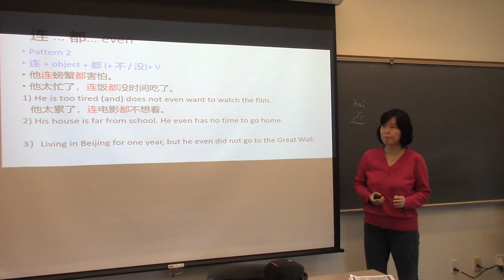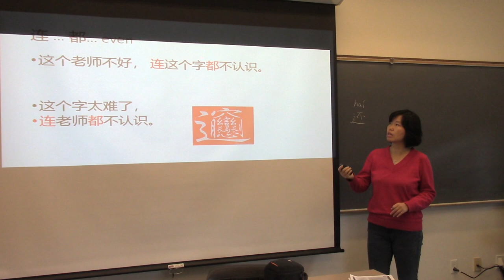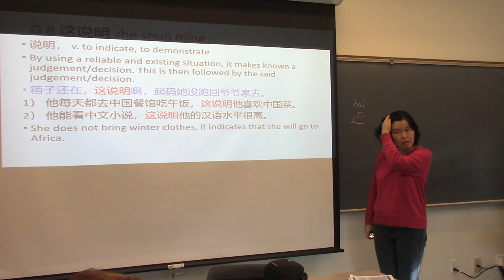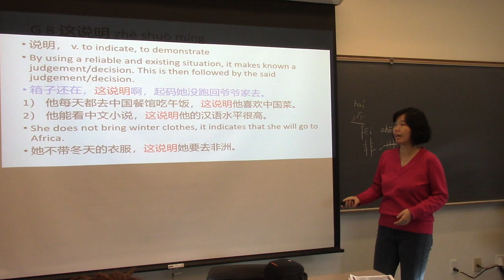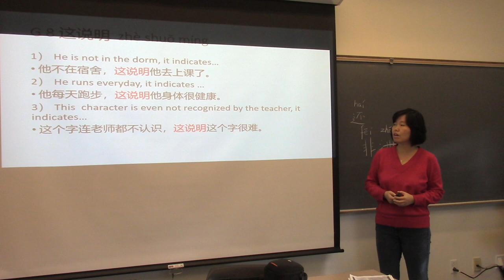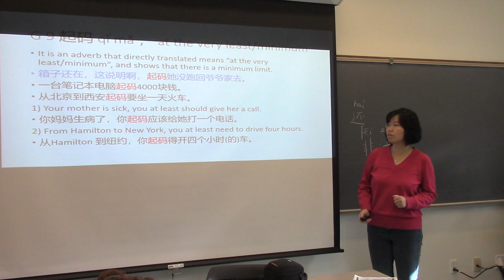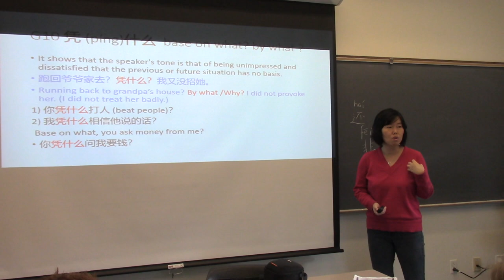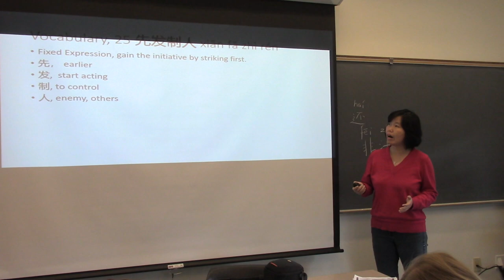Teaching Video Qing Ye Part 2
This is the second part of my teaching demo.